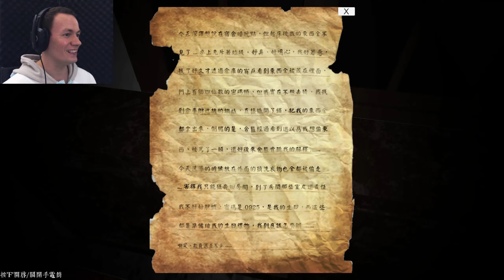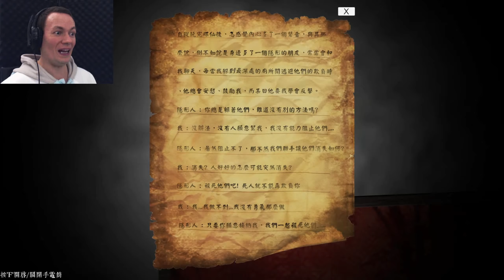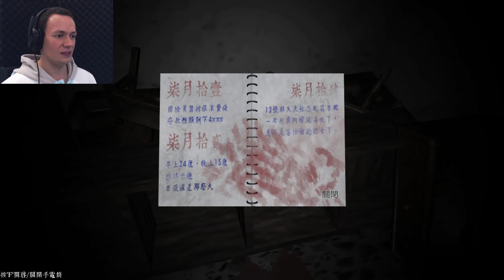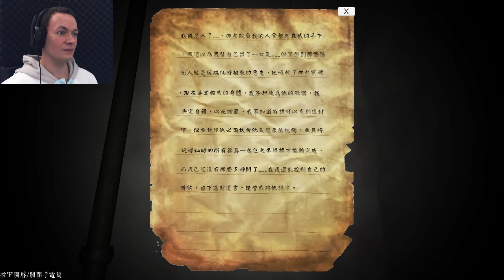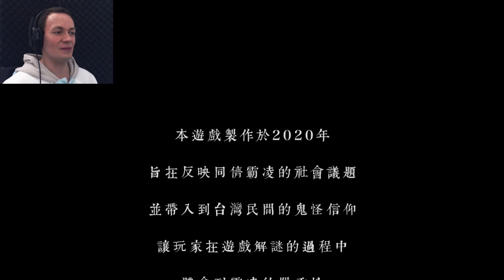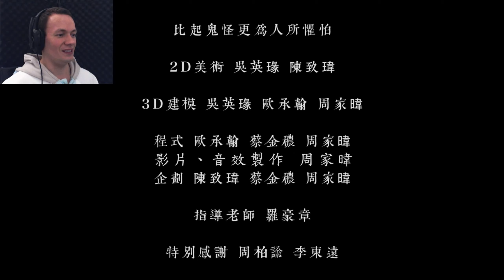迴宿 Back To The Dorm (Taiwanese Horror)